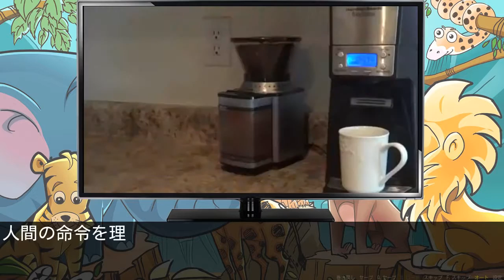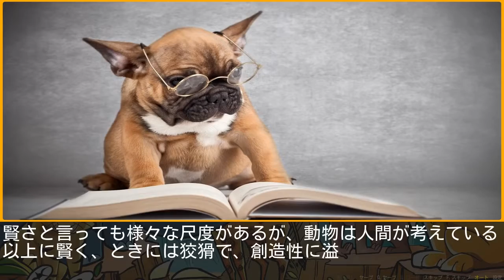【なるほど！】賢い犬種ランキング～Top 10 Smartest Dog Breeds